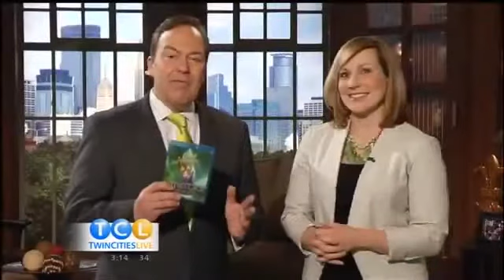Celtic Woman - Caledonia - on TV5 Twin Cities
Máireád Nesbitt, Susan Mcfadden and Ewan Cowley  perform an acoustic version of Caledonia.

Buy the CD/DVD/Blu Ray "Emerald Musical Gems" available now

CD

TRACKLIST :

1. Mo Ghile Mear
2. Dúlaman
3. Caledonia
4. Amazing Grace
5. The New Ground
6. She Moved Through The Fair
7. Bridge Over Troubled Water
8. Níl Sé'n Lá
9. Danny Boy
10. The Voice
11. The Parting Glass
12. You Raise Me Up

DVD

TRACKLIST (same for the Blu-Ray Edition)

1. AWAKENING
2. DULAMAN
3. NOCTURNE
4. TEIR ABHAILE RIU
5. COAST OF GALICIA
6. DANNY BOY
7. MO GHILE MEAR
8. AMAZING GRACE
9. SHE MOVED THROUGH THE FAIR
10. NIL SE'N LA
11. SHENANDOAH-DANCER
12. THE VOICE
13. YOU RAISE ME UP
14. PARTING GLASS
15. CELTIC WOMAN PLAYOFF
BONUS
16. CALEDONIA
17. BRIDGE OVER TROUBLED
18. AVE MARIA

Blu-Ray